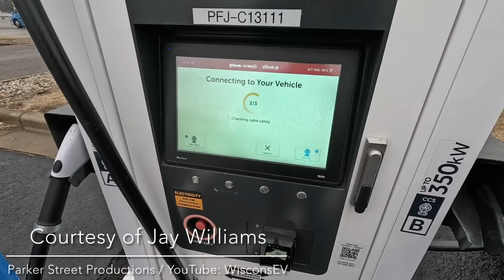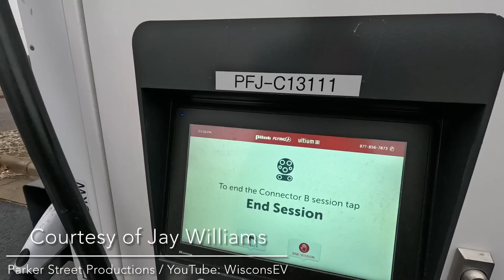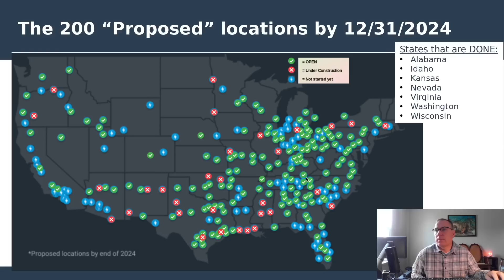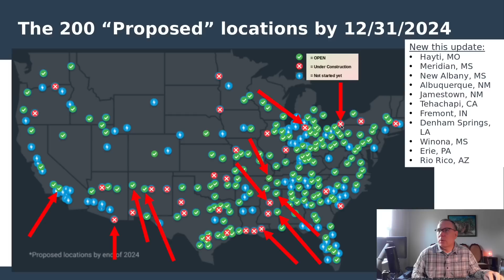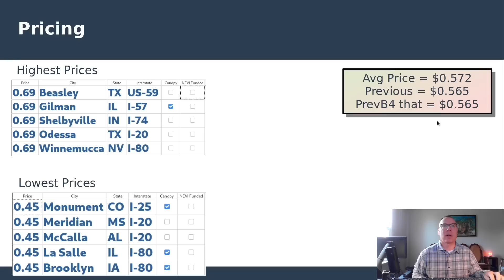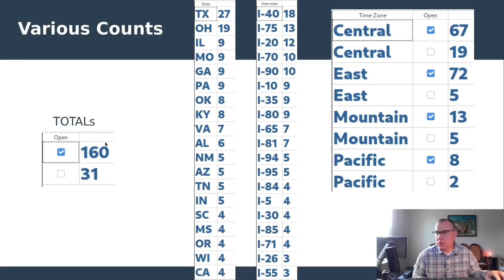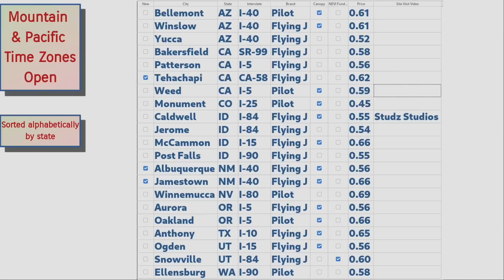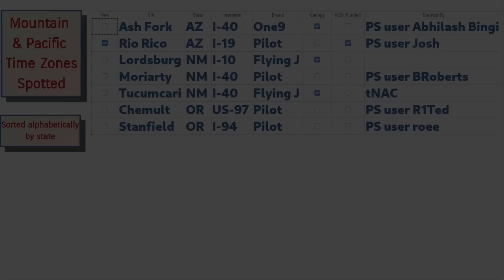gm energy - Pilot / Flying J Update #48 (Electric Vehicle Charging)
0:00 (Update)

8:44 (Canopy Sites OPEN)

14:40 (Canopy Sites spotted under construction)

15:17 (Data Tables)